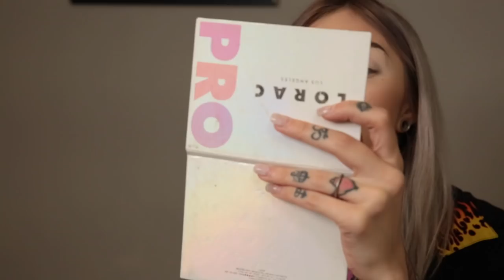Quick look only 4 mins and 20 seconds !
Hey everyone, Happy April 20th.
This is my first talk through video on my channel,
hope you all enjoy this fun and easy, everyday spring look !
Have a groovy day.